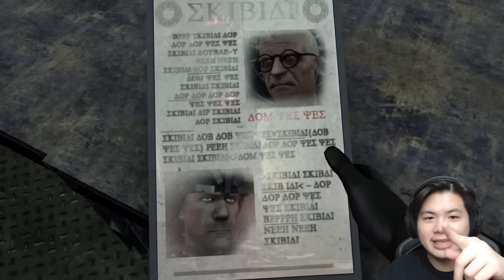REAKSI KEMUNCULAN DAFUQ BOOM DI SKIBIDI TOILET EPISODE 70!! (pertanda apa ini?)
Di episode terpanjang skibidi toilet kali ini kita bakalan ngelihat perjalanan duo bestai yang menjelajahi markas rahasia para skibidi di bawah tanah. Mereka bakalan ngelawan kakek Rengasdengklok yang diakhiri dengan kemunculan dari Dafuq Boom itu sendiri...